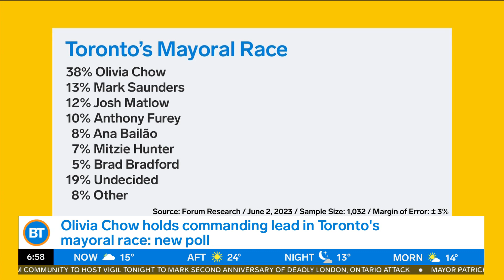Latest poll numbers show Olivia Chow's Toronto Mayoral Race lead is growing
Tammie and Sid discuss the most recent poll numbers from Toronto’s Mayoral Race as early voting starts on Thursday.